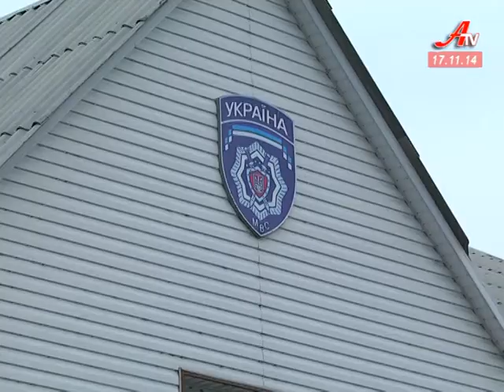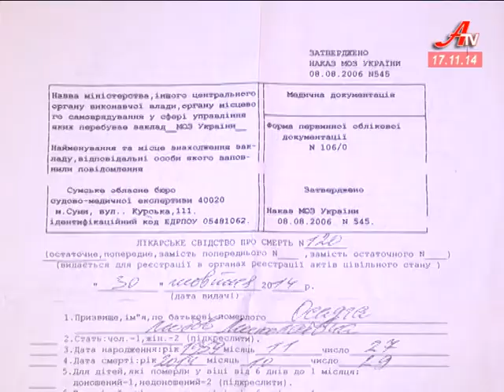Нещодавно сталося зухвале вбивство жінки з метою пограбування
Зухвале вбивство жінки з метою пограбування сталося нещодавно в одному із сіл Буринського району. Та рідних приголомшило не тільки це горе, а й висновок судмедексперта, який засвідчив що небіжчиця померла своєю смертю. Близькі загиблої звернулися за допомогою до редакції АТіВі.